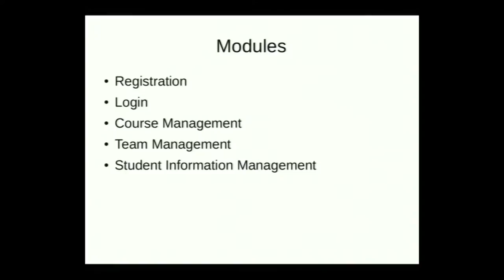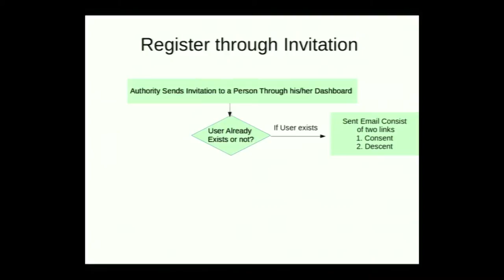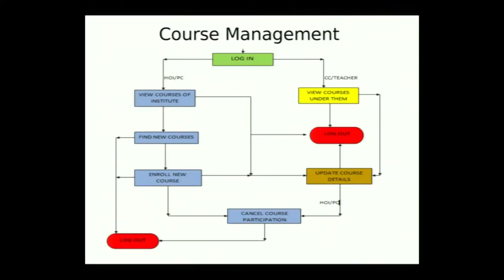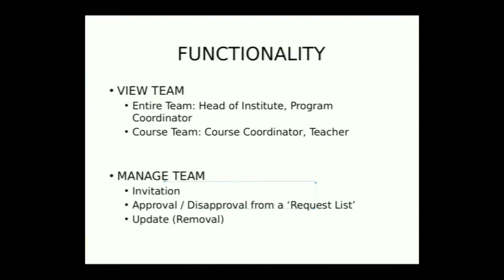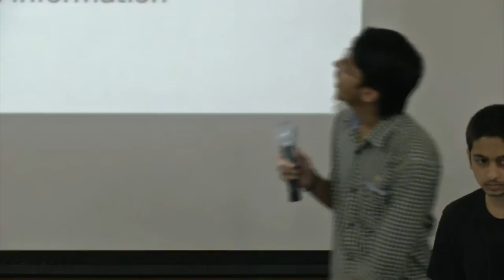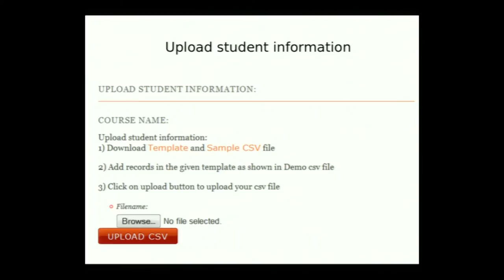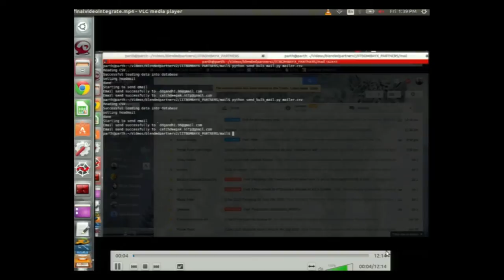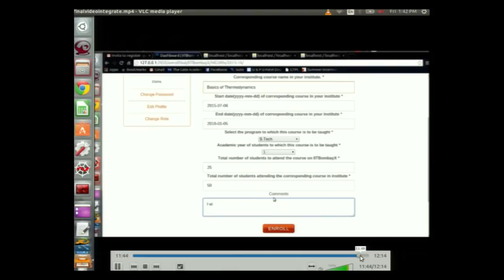SI2015 P2 IIT BombayX Blended Mooc for Consortium